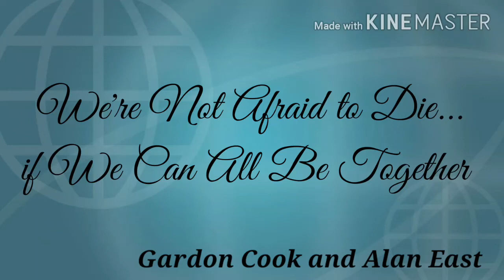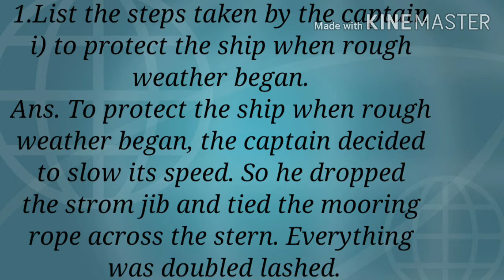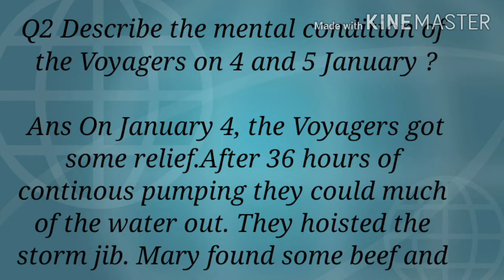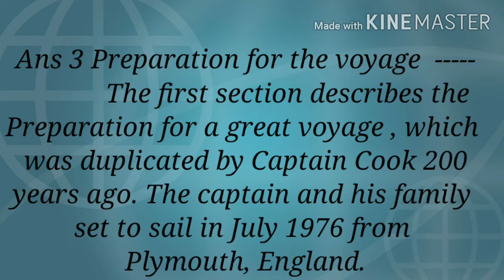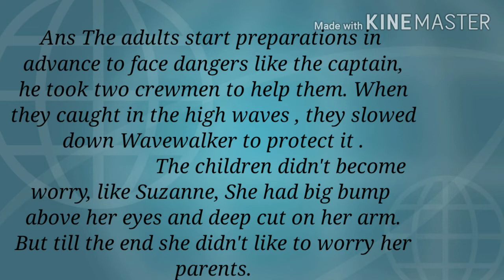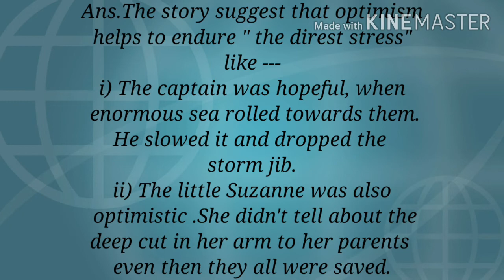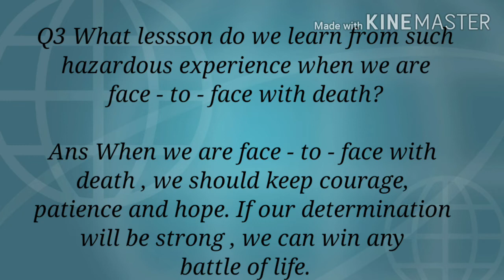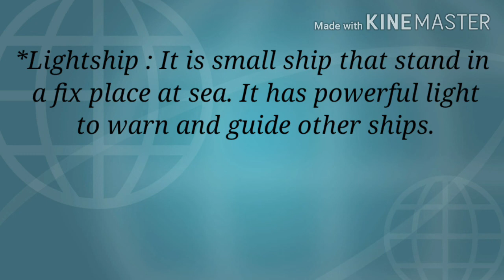Class 11th, we are not afraid to die.....